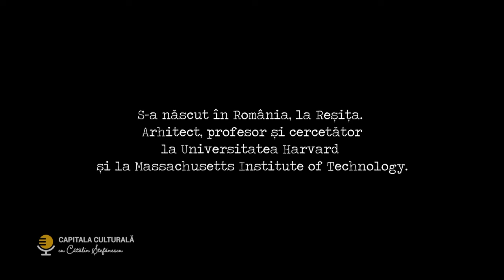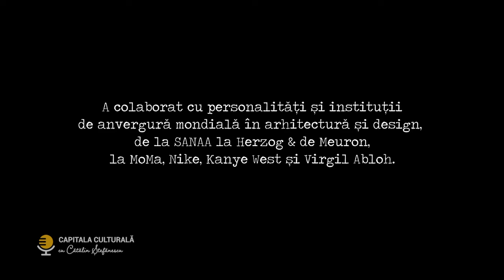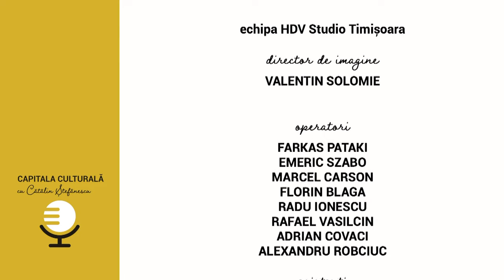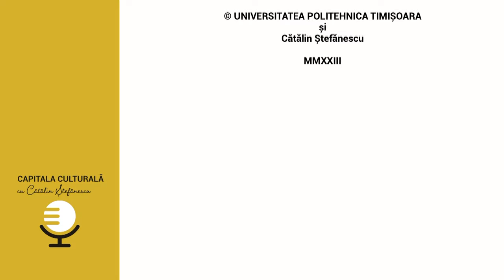Capitala culturală cu Cătălin Ştefănescu – invitată Oana Stănescu (@TVR Cultural)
Ediţia emisiunii „Capitala culturală cu Cătălin Ştefănescu”, difuzată vineri, 27 octombrie, de la ora 22:00, la TVRCultural, când a fost invitată Oana Stănescu, arhitect.

În anul în care Timișoara este capitala culturală a Europei, orașul devine și spațiul de întoarcere acasă a unor români care au făcut cariere de excepție în alte colțuri ale lumii, au obținut performanțe profesionale cu totul deosebite, și fac parte din elitele mondiale ale domeniilor în care își desfășoară activitatea.

În cadrul unui proiect mai larg de deschidere a spațiului academic și de comunicare multidisciplinară cu spațiul public, Universitatea Politehnica Timișoara primește aceste personalități în capitala culturală a Europei, pentru a le prezenta publicului de acasă, dar și tuturor compatrioților care au ales să trăiască dincolo de granițele României.

Formatul proiectului  este un dialog  cu public, înregistrat, filmat într-un spațiu cu destinație culturală, artistică, interdisciplinară, al Universității Politehnica Timișoara. Publicul este alcătuit si din studenți ai tuturor instituțiilor academice din oraș.